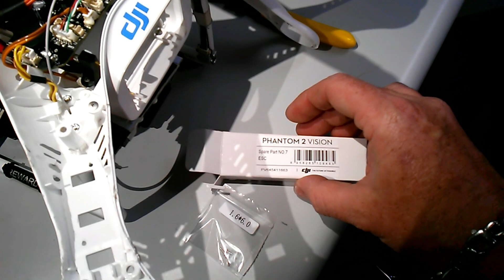DJI Phantom 2 Vision ESC Installation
A look at my DIY ESC replacement,,,it was fun to do, but somewhat tedious.
My original ESC was damaged in a fly-away crash,,,,DJI replacement Part No. 7 is  priced between $17 and $22. Hope this video helps anyone who wants to try the repair. I don't have any soldering experience, so the joints are not perfect, but they seem to be holding up well. good luck with your repair!